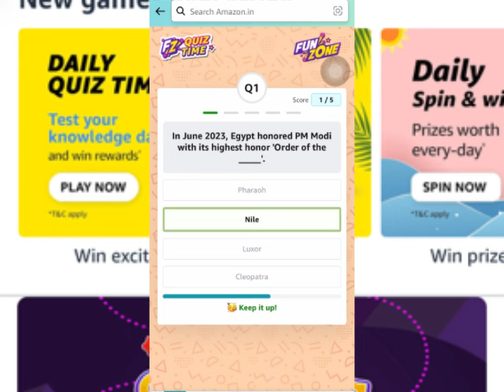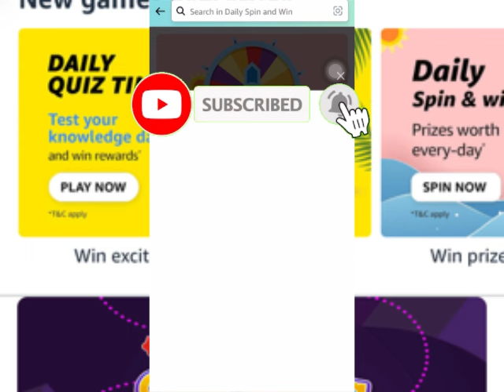Amazon daily quiz time answer today | Amazon quiz answer today 15 Dec 23